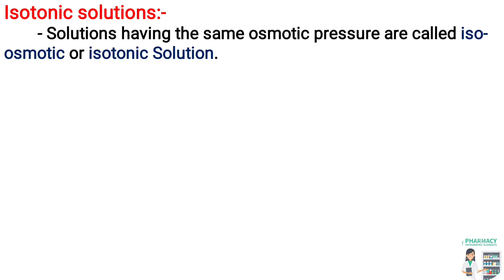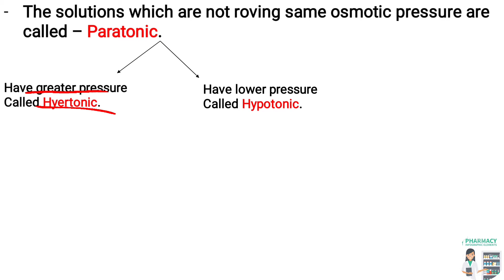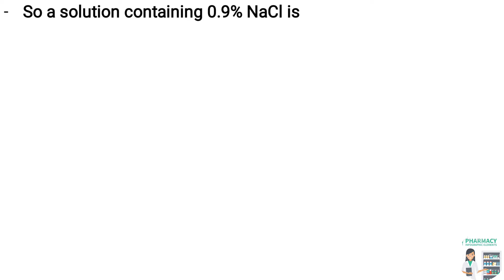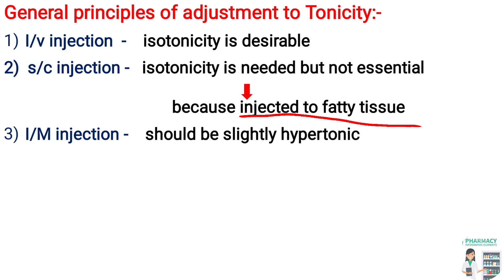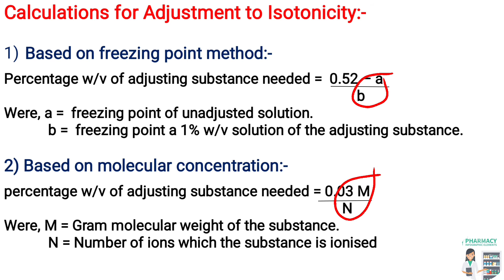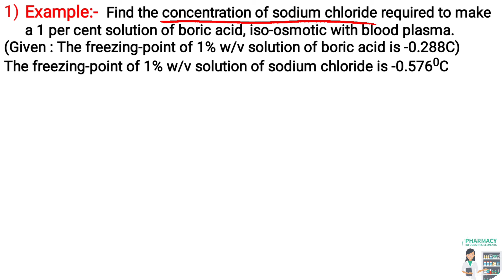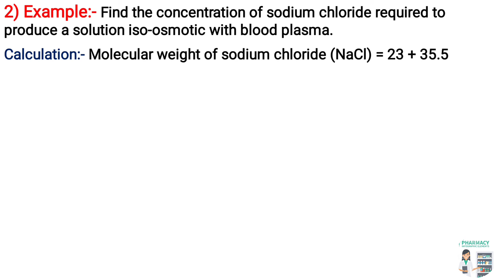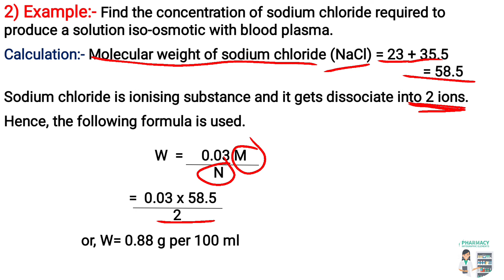isotonic solutions based on freezing point and molecular weight | pharmaceutics-1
Hi guys,

In this video we are discus about pharmaceutical calculations main topic is isotonic solutions based on freezing point and molecular weight

and covers important points with problems